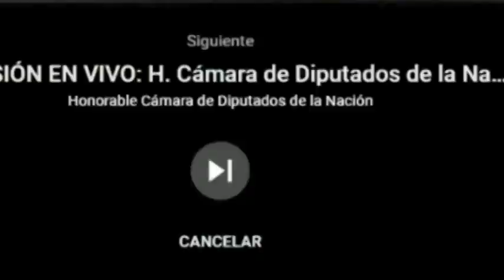Y ASI FUE COMO EVO MORALES HUYÓ DE BOLIVIA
Resumen de los acontecimientos sucedidos entre octubre y noviembre de 2019, los hechos ocurridos en Bolivia que desencadenaron la huida de Evo Morales del poder despues de 14 años de gobierno.